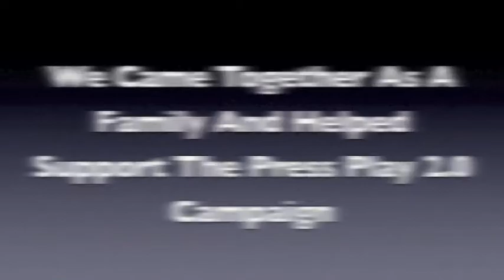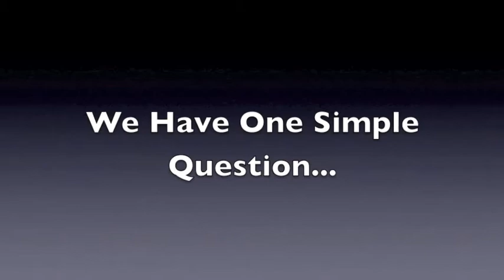FCC Press Play 2.0